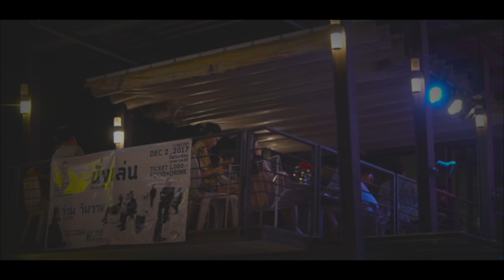ดอกไม้ในที่ลับตา - วง นั่งเล่น (live la birra huahin)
ดอกไม้ในที่ลับตา - วง นั่งเล่น
ลาเบียล่า หัวหิน
2/12/17